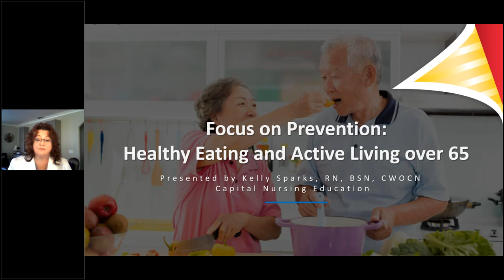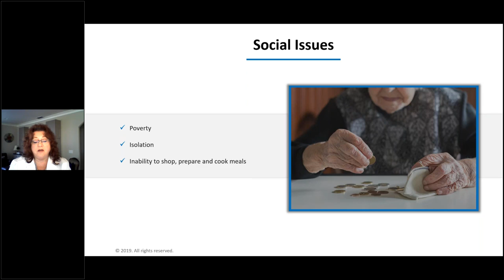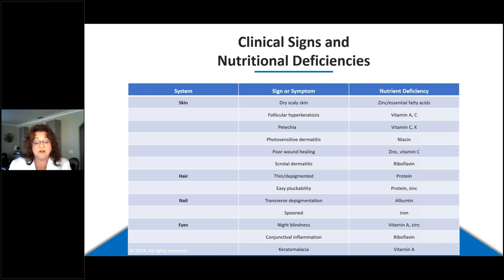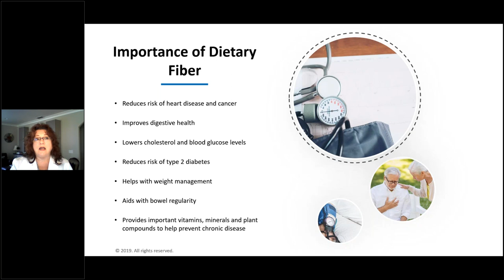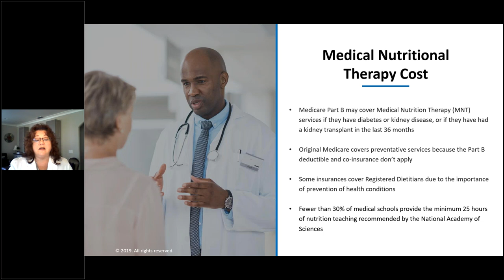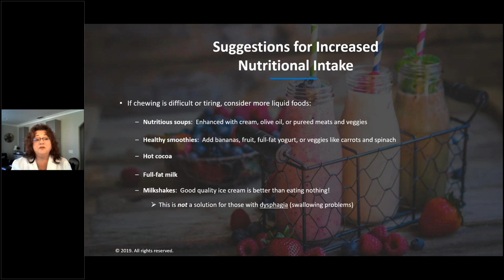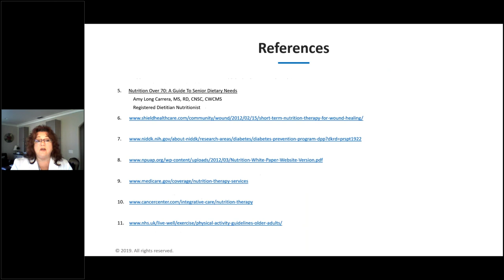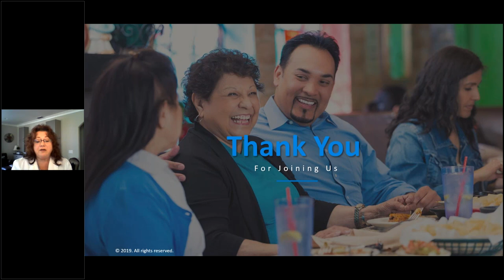Focus on Prevention: Healthy Eating, Active Living over 65 Webinar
Dietary needs change as we age, and this is especially true for people 65 or older. Calorie needs decrease as we get older, yet we may need more of some key nutrients. In this webinar, we cover ways to help combat some of the health concerns commonly associated with aging.

Learning Objectives:

Explore why it is necessary to focus on prevention
Review clinical signs of nutritional deficiencies
Learn ways to assist with seniors getting adequate nutrition
Explore ways to assist with psychological aspects
Consider different ways to prevent malnutrition in seniors
Explore exercises necessary for healthy living in senior years